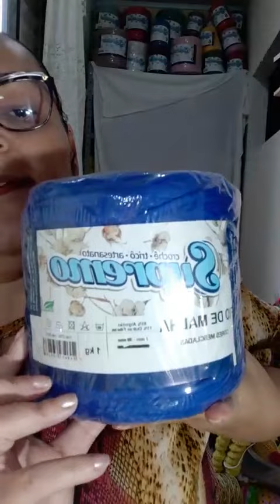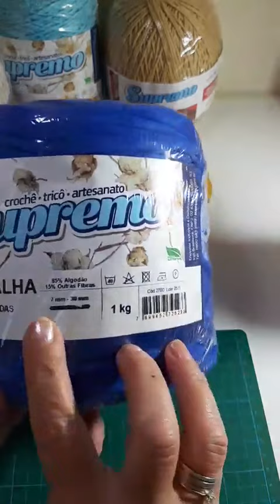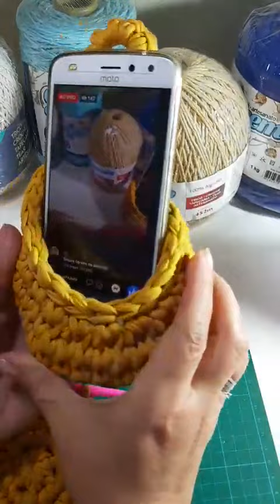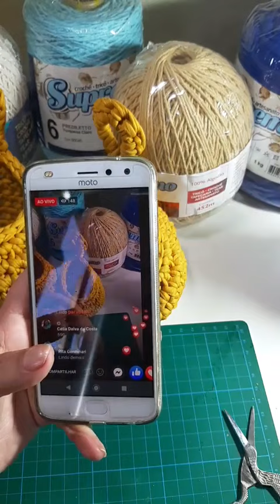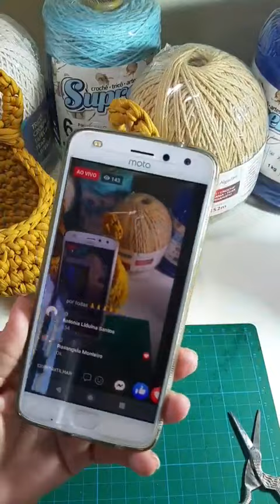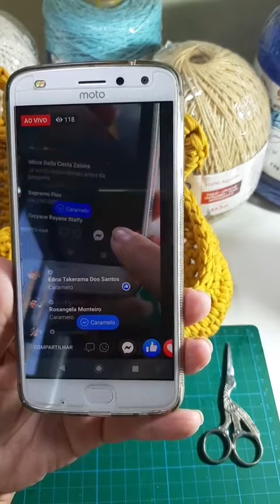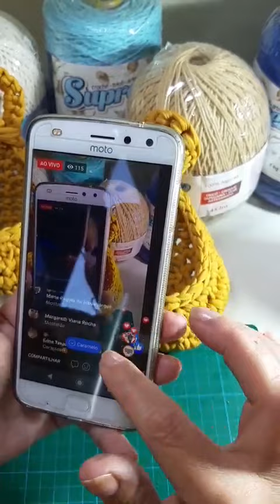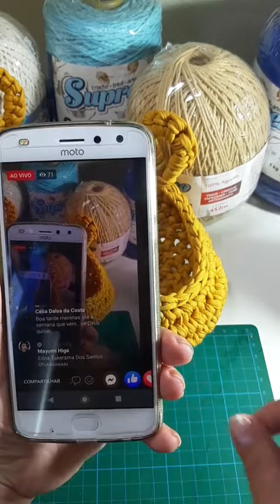Cachepô para plantas Tipo Ninho. CURTA. COMENTE. COMPARTILHE❤️❤️❤️